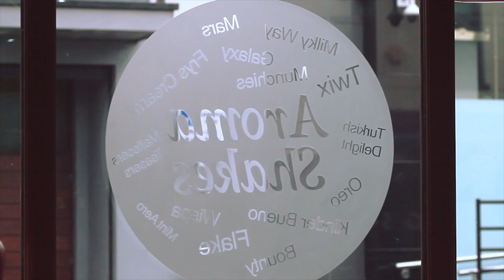Aroma Coffee House